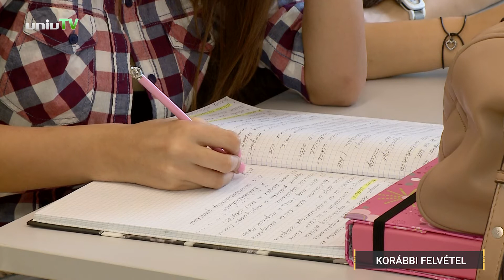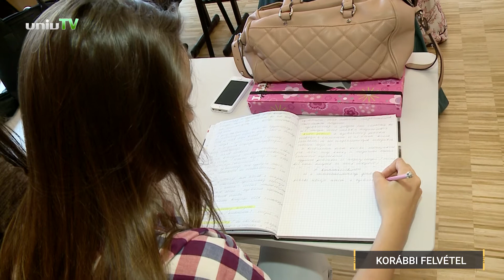Médiastaféta - 30 éve az egyetemen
A Médiastaféta egy olyan rendezvénysorozat, ahol a Magyarországon és a környező országokban magyar nyelven működő kommunikációval, médiával és újságírással foglalkozó tanszékek betekintést nyerjenek egymás munkájába. Olyan kapcsolódási pontokat találhatnak, melyek elősegítik jövőbeli együttműködésüket is.
A MédiaStaféta rendezvénysorozat a PTE, valamint az SZTE Kommunikáció- és Médiatudományi Tanszékeinek kezdeményezésére indult el 2015-ben.